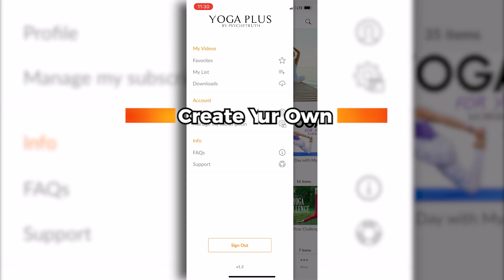10 Minute Abs Workout 🔥 Yoga Flow for Building Core Strength & Toned Abs with Alex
10 Minute Abs Workout 🔥 Yoga Flow for Building Core Strength & Toned Abs with Alex Yoga Plus FREE 14 Day Trial Our FREE Yoga App

Alex does an amazing 10 Minute Abs workout for Yoga Flow routine on building core strength & toned abs!

Low Belly Fat Workout, 12 Minutes, How to Target Lower Abs, No Equipment Workout, At Home Fitness

10 Minute Lower Belly Blast with Eliz | How to Target Low Abs, No Equipment Workout, At Home Fitness

12 Minute Slim Waist, Flat Tummy Pilates | Low Belly, Six Pack, Back Fat, 360 Abs Core Home Workout

10 Minute Lower Belly Blast with Eliz | How to Target Low Abs, No Equipment Workout, At Home Fitness

30 Day Yoga for Weight Loss: Day 1 🔥 30 Minute Workout, Beginner Friendly! Fat Burning At Home